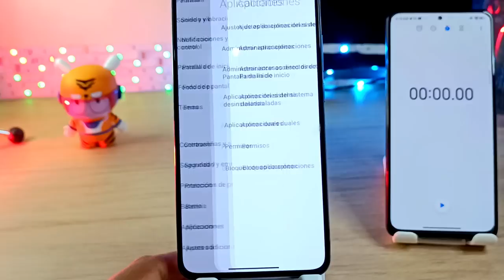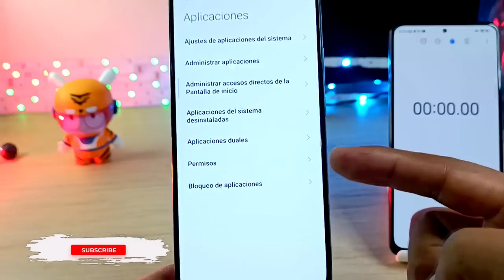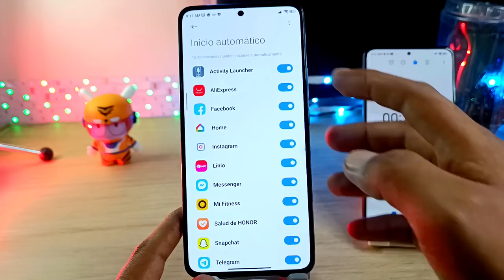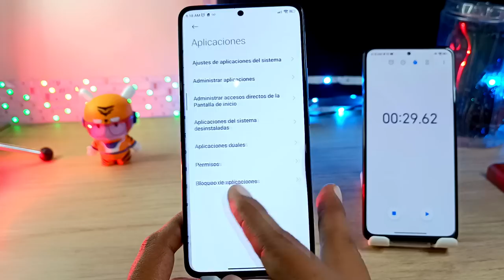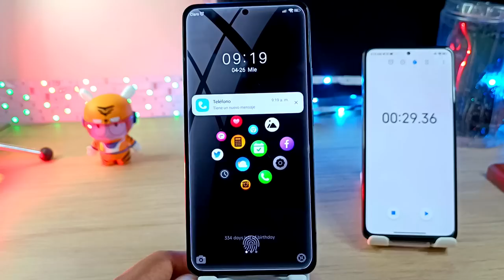Tu XIAOMI Prenderá MÁS RÁPIDO si Desactivas esto!!!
Vamos a poner a prueba si es que esta configuración funciona o no!!
mira el video completo y descúbrelo.